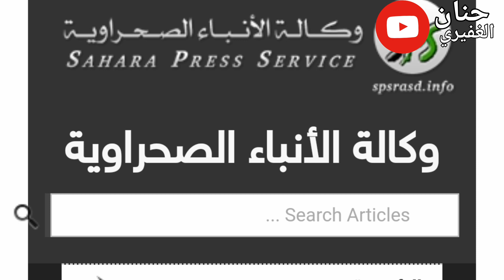رالي دكار بالصحراء المغربية صراع المغرب والبوليساريو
رالي دكار 2022 بالصحراء المغربية صراع بين المغرب والبوليساريو  حول ملكية التراب الصحراوي ،عودة رالي دكار إلى مساره الطبيعي صحراء المغرب رالي دكار الصحراء الغربية المغربية،دبلومسية المغرب تنجح في عودة مسار رالي دكار 2022 ,
رالي دكار, رالي موناكو،رالي الناظور،
رالي داكار 2022,رالي المحاميد الغزلان المغرب،رالي يمر من تاكونيت جنوب شرق المغرب،
رالي داكار,رالي دكار آسا،رالي دكار الداخلة،رالي دكار لمحبس،
رالي داكار شاحنات,رالي دكار المغرب،
رالي داكار دراجات,رالي دكار سنغال،
رالي داكار 2022 شاحنات,رالي دكار موريتانيا،رالي دكار فرنسا،
نيسان رالي داكار,رالي دكار المغرب،رالي دكار السنغال،رالي الدرجات،رالي الشاحنات،رالي رباعية الدفع،رالي طويوطا،
رالي داكار 2022 مباشر,رالي نيسان،
متسابق رالي داكار,رالي دكار فورد،
مسار رالي داكار 2022,رالي دكار الكركارات،رالي دكار لكويرة،
رالي داكار للشاحنات,رالي دكار صحراء المغرب ،رالي دكار و الصحراء المغربية،رالي دكار البوليزاريو،رالي دكار الصحراء الغربية المغربية،
اجمل لقطات رالي داكار,رالي دكار ناصر بوريطة،رالي دكار ابراهيم غالي
سباق رالي داكار 2022 الرائع ،رالي دكار حنان الغفيري،رالي دكار الغفيري،رالي دكار حنان تهديد البوليزاريو للمغرب،وكالة أنباء البوليساريو تحذر المغرب من استقبال رالي دكار على الصحراء الغربية المغربية ،صراع المغرب والبوليساريو رالي ،المغرب